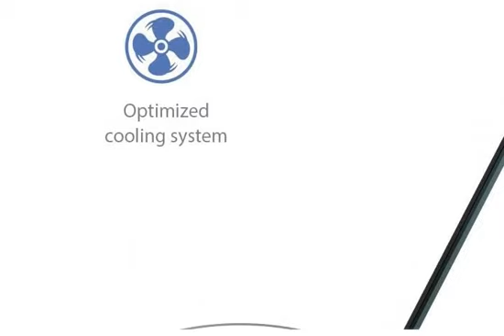ASUS ZenBook Duo UX481FL-BM5811T Core i5 14" (35.56cms) FHD T&L Laptop reviews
Purchase from Amazon

This video gives you a brief detail and review of ASUS ZenBook Duo UX481FL-BM5811T Intel Core i5 10th Gen 14" (35.56cms) FHD T&L Laptop (8GB RAM/512GB NVMe SSD/Windows 10/2GB NVIDIA GeForce MX250 Graphics/ScreenPad Plus/1.50 Kg), Celestial Blue.